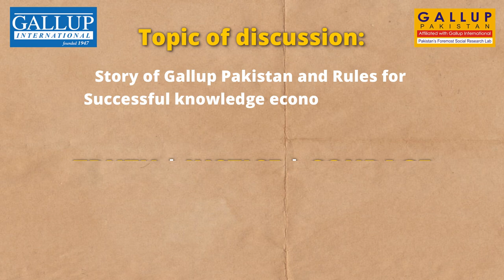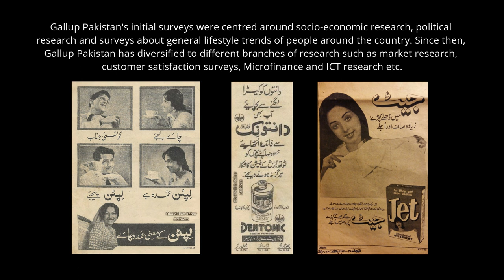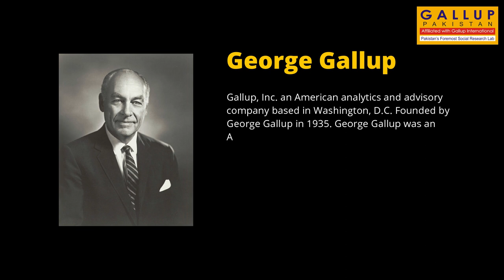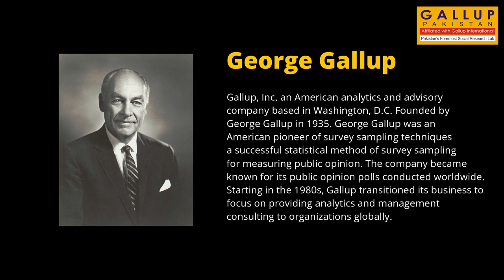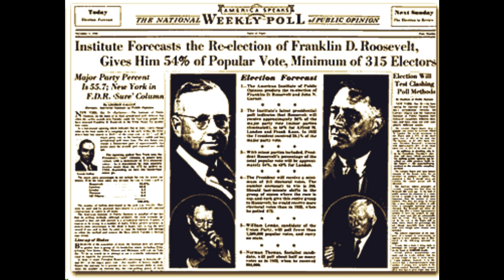Gallup Pakistan’s Story | Gallup Pakistan Podcast | Episode Five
Gallup Pakistan’s Story and  Rules for Successful Knowledge
Economy Business